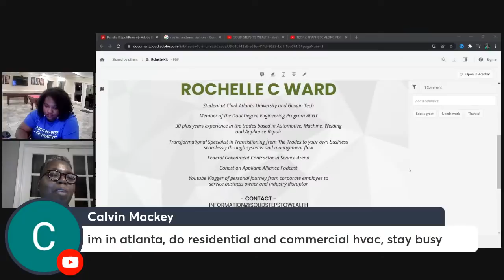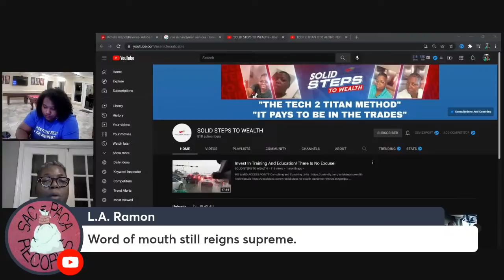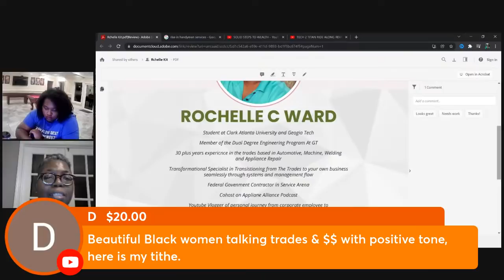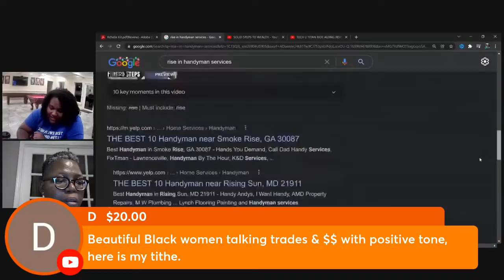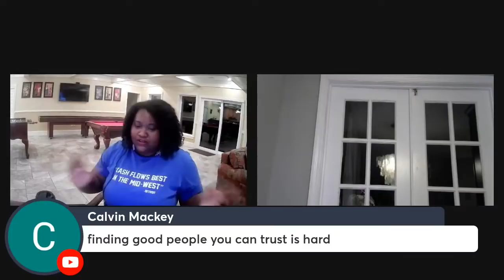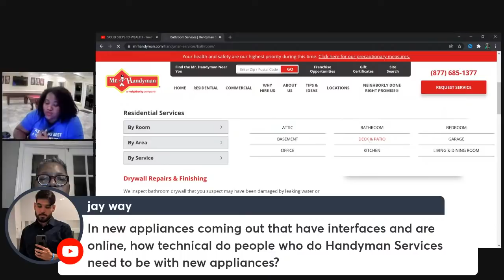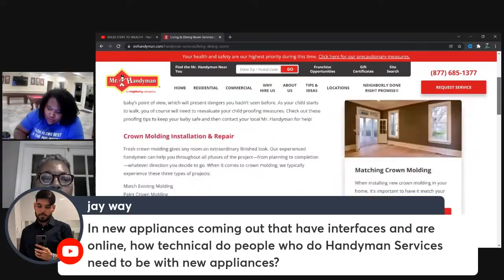The future of Handyman Services with Rochelle Ward.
Handyman Service Franchises in the US industry trends (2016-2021) Revenue for the Handyman Service Franchises industry is expected to grow an annualized 2.0% to $4.4 billion over the five years to 2021